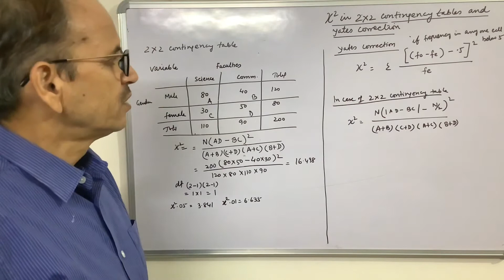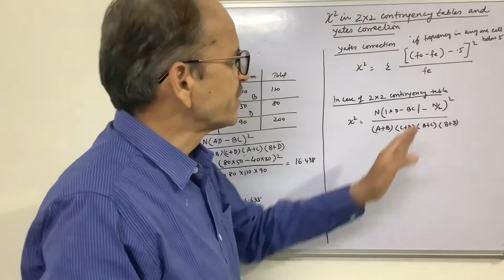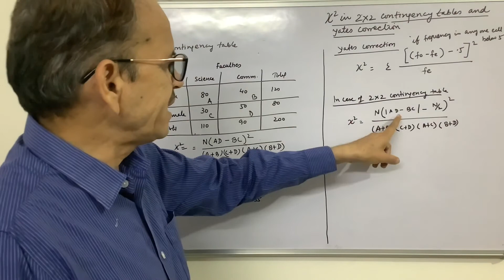Chi Square: 2x2 Contingency Table & Yates Correction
This lecture consists of Computation  of Chi Square in 2x2 Contingency Table and Yates Correction applied in case of small frequencies in any cell